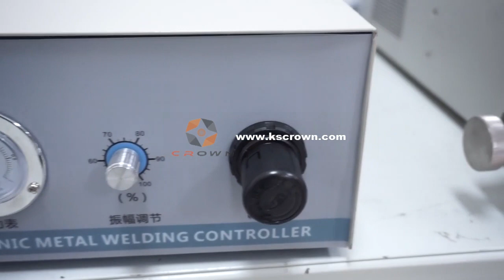Ultrasonic Wire Splice Welder | Ultrasonic Metal Welding Splicing Machine - Suzhou Crown